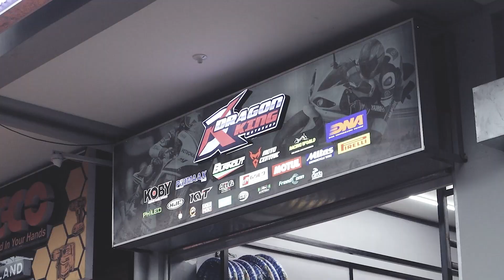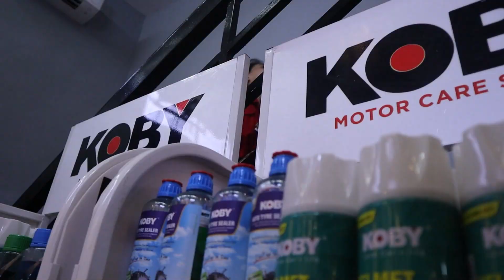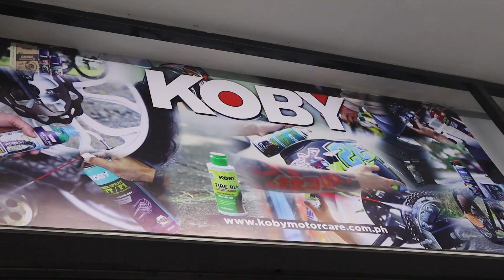Grand Opening of Dk Moto Shop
Ang saya ng Grand Opening ng DK Moto Shop! Ano nga ba ang mga message ng kapwa natin mga motovloggers para sa opening na to. lezzgoooo

Sa mga tropang malapit sa caloocan na naghahanap ng mga motorcycle parts visit niyo lang DK Moto Shop located at 10th ave grace park, caloocan city.

Congratulations again Boss Johar King / @JKingvlogs9  AKA Dk Moto Shop .
More power and God bless!